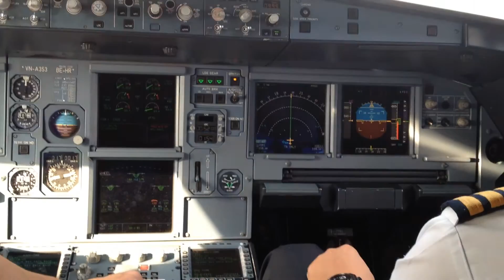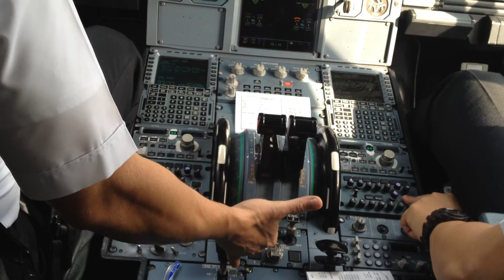Vietnam Airlines A321 Landing cockpit view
Flight from TSN-HAN Airbus A321 landing 11R VVNB